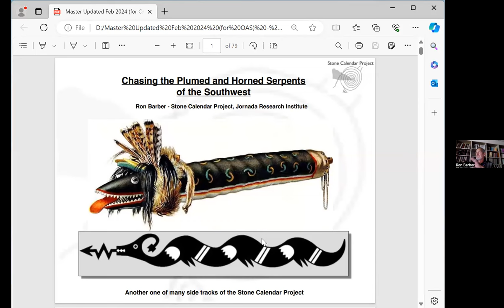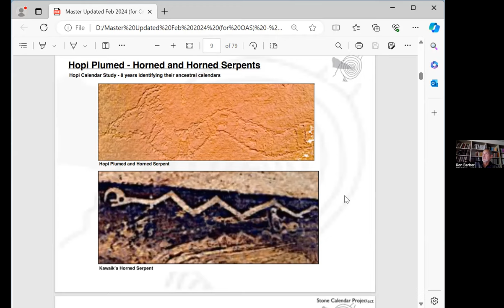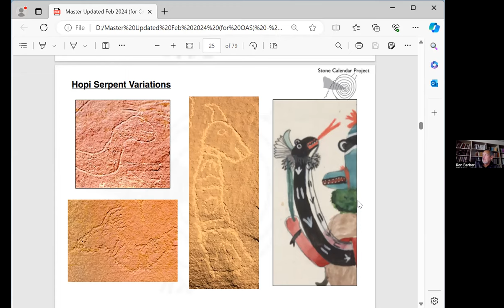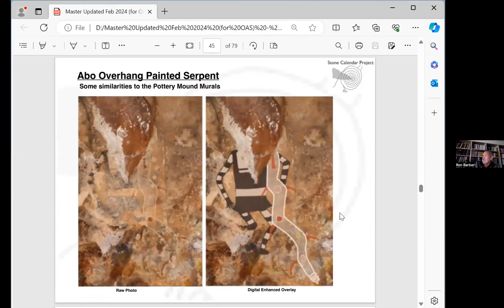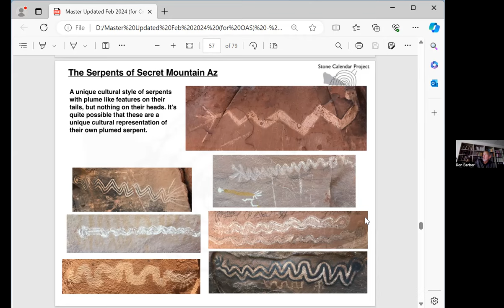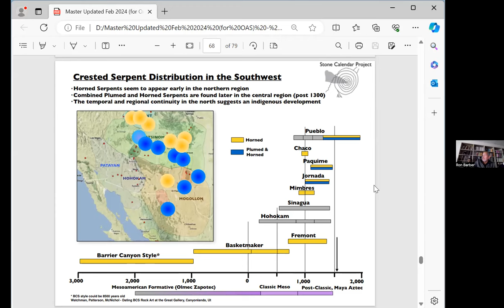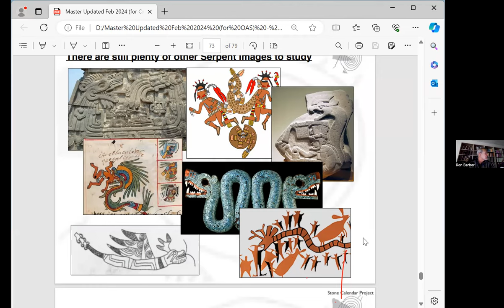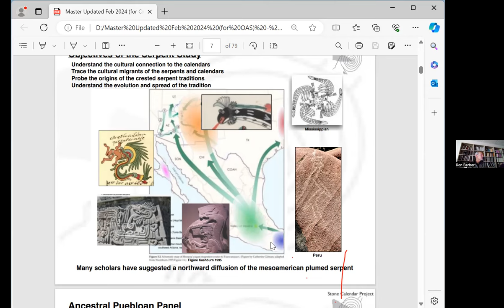2024 Mar 6 - Chasing the Plumed and Horned Serpents of the Southwest - Ron Barber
Explorer and engineer Ron Barber will offer a special Brown Bag lecture starting on Wednesday, March 6, at noon at the Center for New Mexico Archaeology. This talk will focus on the significance of the plumed, horned, and/or crested serpent depicted in rock art at many sites up and down the Rio Grande corridor, into Mexico, and into the Four Corners region.
In some locations, these serpents appear to have horns. In some cases, they have a combination of horns and plumes. In other cases, the crest is unclear. The appearance of plumed or horned serpents in the Southwest has been widely attributed to the infusion of the Mesoamerican plumed serpent ideology from the highlands of Mexico. This theory is challenged, however, by the horned serpent imagery itself, which appears very early in the Southwest, particularly in Utah Basketmaker and Barrier Canyon style sites, and likely had an early influence on Ancestral Puebloan cultures. The early horned serpent ideology may have fused together with the plumed serpent to form the combined horned-and-plumed serpent imagery seen at several locations in the Southwest. This presentation will summarize crested serpent rock art locations, regional styles, and temporal sequences and compare them to other mural and ceramic images.